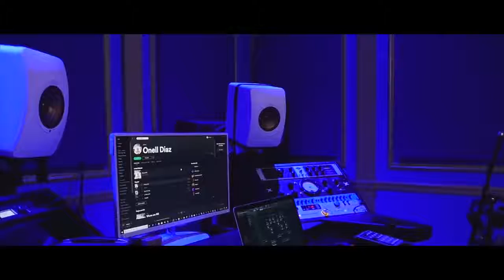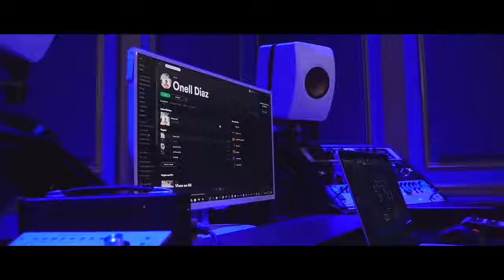Onell Diaz_Lleno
Mas de Onell Diaz.